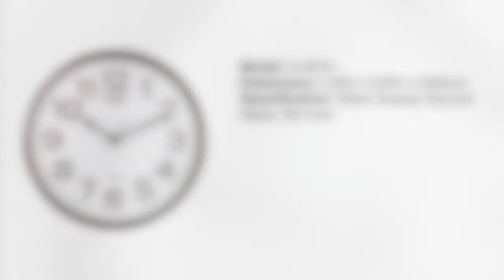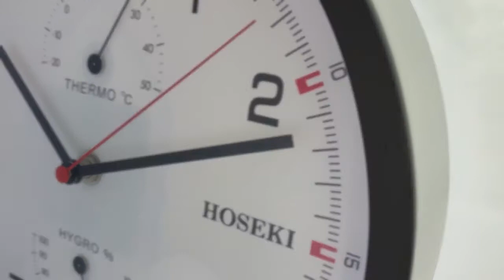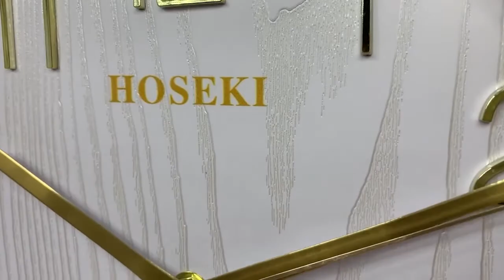HOSEKI 10-16 Inch (26-40cm) Ikigai Analog Wall Clock Collection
Interested in our products? Buy from us at our official LazMall Store (Good Times)

HOSEKI IKIGAI 12-16 INCH (26-40CM) WALL CLOCK COLLECTION

Available Models and Variants:
H-9018 - L26x H26x D5cm (Black with Black Dial, Black with White Dial, Red wood, Rose Gold, Gold and Bamboo)
H-9141 - L26x H26x D5cm (Silver, Red, Blue, Brown, Black, White)
H-9402 - L26x H26x D4cm (Black, White)
H-9421 - L30x H30x D4cm (Brown, Rose Gold, Red Wood)
H-9422 - L40x H40x D4cm (Rose Gold)

KEY FEATURES:
SILENT SWEEP MOVEMENT – Powered by HOSEKI’s in-house quartz movements, our crystals are engineered to oscillate at a precise frequency for precise time telling. The silent sweep movement provides an optimal quiet environment conducive for work, study and rest, especially for the light sleepers among us.

ELEGANT FRAME DESIGN – Our clock’s stylish and modern visual aesthetics serves as the perfect interior decorative timepiece suited for all Living and Office Space settings. With a wide selection of high-quality frames to choose from, you can easily find one that defines your style.

TRANSPARENT GLASS COVER – Our clock's high-quality transparent glass display is fog-free and glare-free, so you can enjoy the best readability from a great perspective, which is especially attractive for office and classroom use, where the clock is usually hung on the wall.

EMBOSSED NUMBERS – Crystal clear numbers and engraved lines shine bright and sharp on our clock display, providing unparalleled contrast and clarity. Its big conspicuous 3D numeric are perfect for the elderly and those with poor vision. (Not Applicable for H-9402)

[EXCLUSIVE TO H-9402] IN-BUILT THERMOMETER & HYGROMETER - Equipped with the most sensitive temperature and humidity measuring instruments, you can better gauge the weather before heading out. Never worry about forgetting to bring your umbrella out again!

ENERGY EFFICIENT – Our low-energy powered movement gets its juice from just 1 x AA battery (not included) without the need for frequent replacement, making it especially convenient for placement in high or out-of-reach places (Note: Positive terminal of your battery should be inserted first)

EASY TO USE – Our intuitive dial settings adopts a clean, classical design that is familiar, easy to learn and operate even for the elderly. It also comes equipped a wide slot at the back for easy hanging.
BRAND ASSURANCE – At HOSEKI, we take pride in our customer’s satisfaction and the quality of our products. All HOSEKI clocks are covered under a 1-year manufacture warranty from the date of delivery.

RoHS COMPLIANT – We believe that the gift of time is priceless, and a cleaner environment is our best contributions to providing better quality time. Hence, we have taken the necessary measures to reduce the release of restricted hazardous materials and pollutants into the environment and landfills. Own a timepiece that tells of a better world for our future generations.